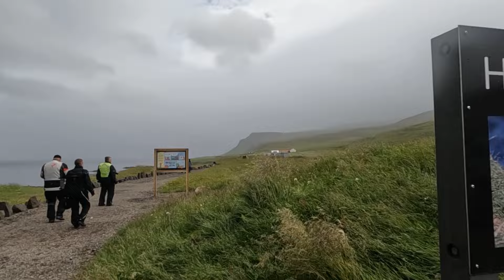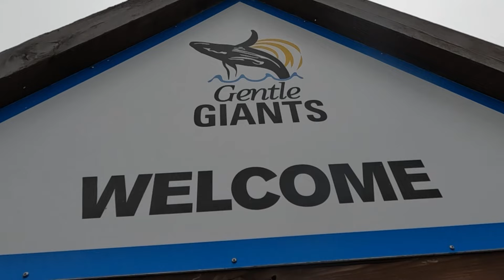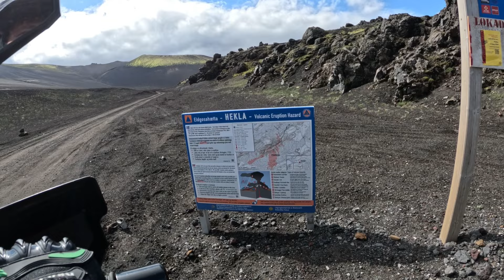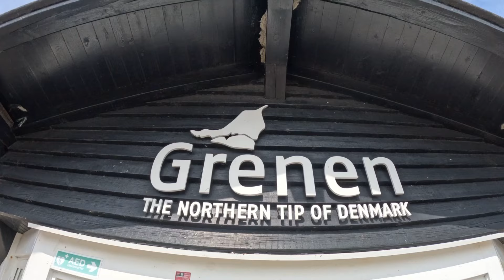Fire & Ice 24 | Osa 3 | Islanti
Viikinkien muinaiset saagat kertoivat pohjoisesta paratiisisaaresta… Se oli vehreiden metsien peitossa, jotka olivat puolestaan riistaa pullollaan. Hylkeitä ja lintuja riitti pyydettäväksi, ja meri oli täynnä kalaa. Kuumissa lähteissä voisit kölliä ihanassa lämmössä keskellä kylmintä talveakin.

Jäätiköt, tulivuoret ja kuumat lähteet tekevät 370 000 asukkaan Islannista ainutlaatuisen kohteen, joka ei ole menettänyt mystiikkaansa edes tänä päivänä. Jylhät maisemat ja menninkäisiä vilisevät kansantarut saavat hengen salpautumaan ja mielikuvituksen laukkaamaan.

Konepyöräilijän näkökulmasta saarivaltio on tupaten täynnä hauskoja, hyväpintaisia mutkateitä satumaisissa maisemissa.